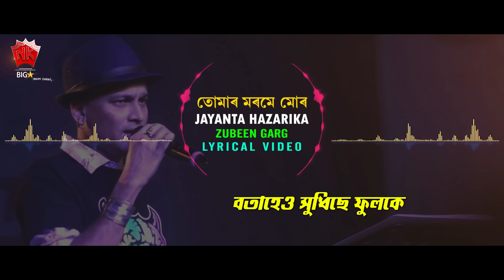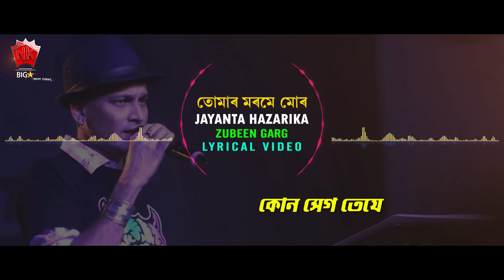TUMAR MOROME | HITS OF JAYANTA HAZARIKA | ZUBEEN GARG | ASSAMESE LYRICAL VIDEO SONG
♫ Song : TUMAR MOROME
♫ Album : HITS OF JAYANTA HAZARIKA
♫ Singer :  ZUBEEN GARG
♫ Label : N.K. Production
♫ Category : Album
♫ Sub Category : Romantic Song
♫ Langauge : Assamese

ORIGINAL SONG CREDIT :
♫ Singer/ Composer  :  JAYANTA HAZARIKA
♫ Lyrics  :  NIRMAL PRABHA BORDOLOI